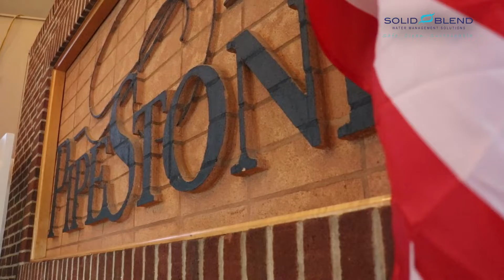ASHRAE Golf Outing (Solid Blend)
Team Solid Blend was in full force at the 2022 Dayton ASHRAE golf outing at Pipestone Golf Club! With temperatures and competition heating up, the "Beat the Joe" contest by Travis provided one skillful golfer with a customized Solid Blend golf bag. Thanks to the generosity of the golfers that participated in this event, we raised $460 for Dayton ASHRAE!

Participants enjoyed companionship, swag, cool drinks, and scrumptious food all day. Enjoy this snippet created by our good friends at WeDoVids!